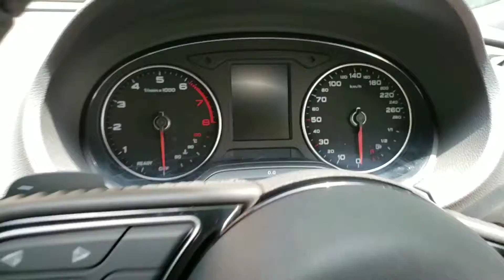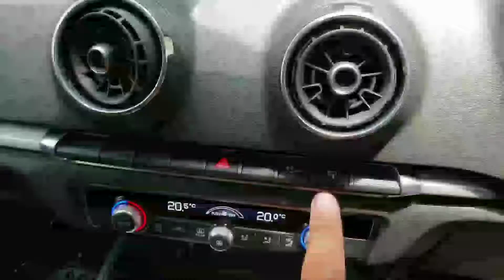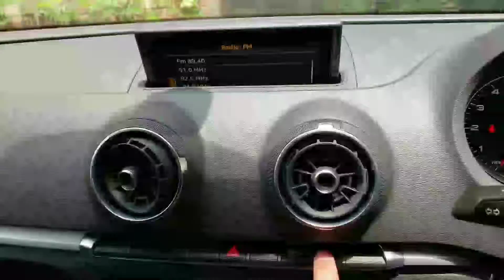Most Beautiful Audi A3 2017 Car Interior & Exterior